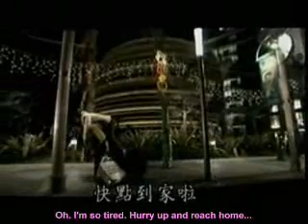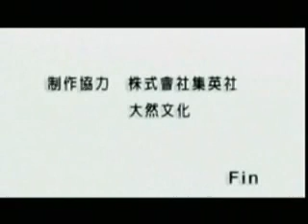Marmalade Boy Drama Episode 10c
last part ep 10